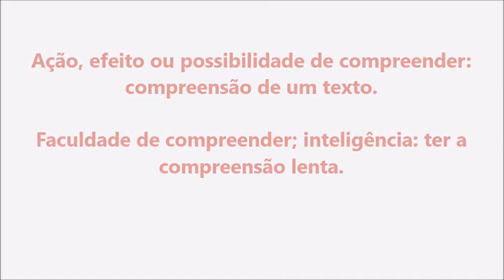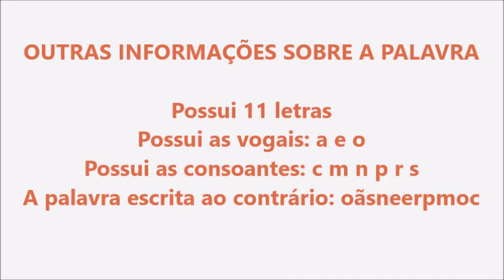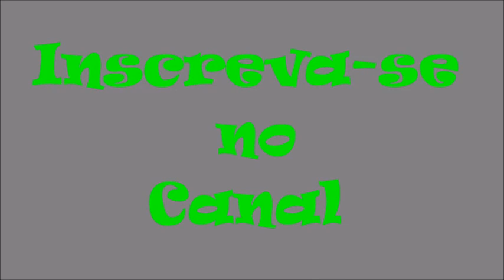Significado da palavra Compreensão